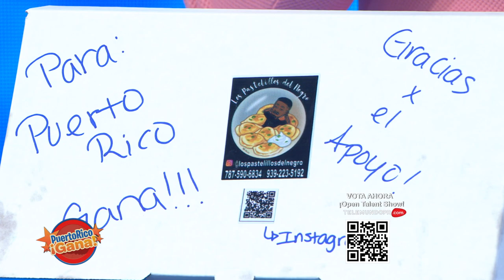08 PR GANA 06 23 21